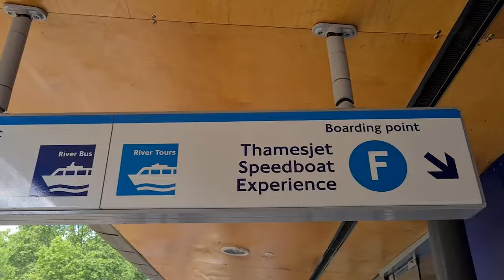London Speedboat Trip - Thames Jet Extreme 2021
London Speedboat Trip on Thames Jet Extreme 2021.
On this beautiful summer day in London  I am taking a boat trip up the river Thames with a difference.
A steady plod up the Thames turns into extreme speed as we pass under Tower Bridge - it is then the captain lets rip!

The trip takes you from Westminster Pier to Canary Wharf where you can take in the most amazing views you wouldn't usually see.
The trip duration is approximately 50 minutes and costs £39 per adult - in my opinion it is well worth the price

I was honoured to have had the speedboat to myself - if you book early tickets it's less busy (it felt like a private trip)

As mentioned in the video - if you are looking to holiday in Tenerife at any time, give Tenerife First Excursions a look: